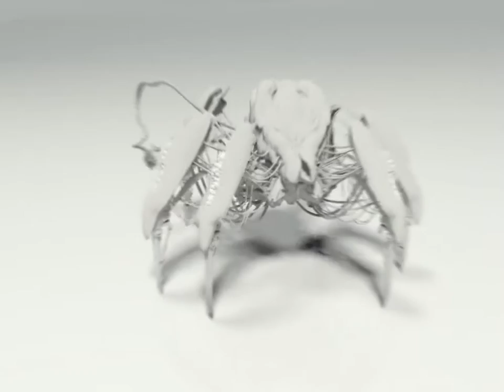snowcrawler 3d modeling showreel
snowcrawler 3d modeling showreel 3ds max